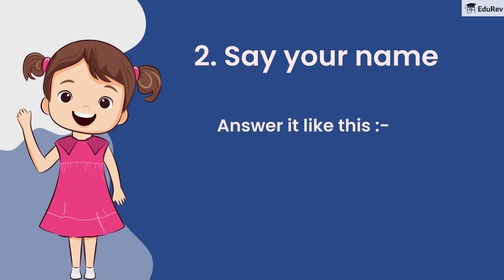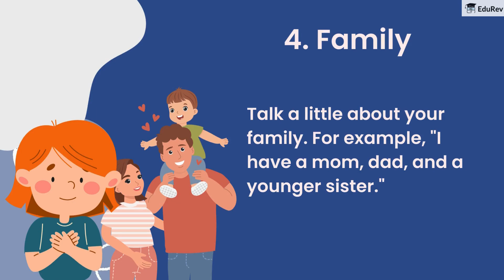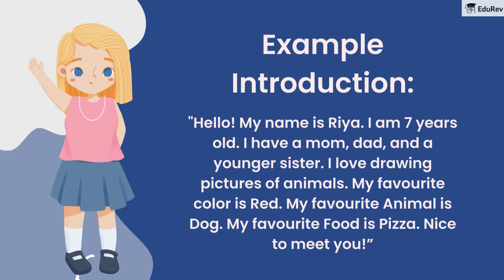Quick Revision: Get To Know Me | Class 2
▬▬▬▬▬▬▬▬▬▬ SOCIAL ▬▬▬▬▬▬▬▬▬▬▬▬▬▬▬